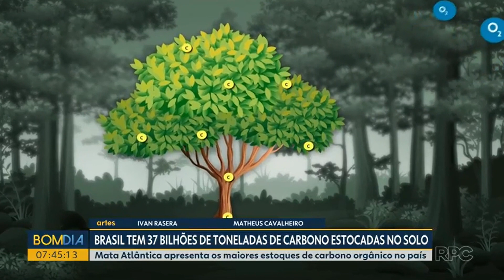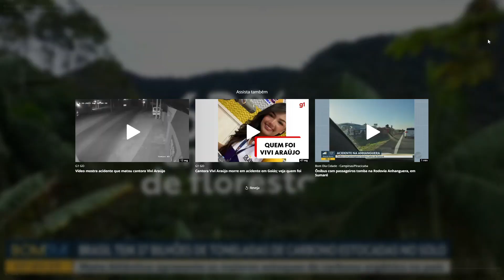Brasil tem 37 bilhões de toneladas de carbono estocadas no solo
Dado foi revelado pelos pesquisadores da UTFPR, Taciara Horst e Alessandro Rosa, que integram o grupo Mapbiomas
Veiculado pelo programa Bom Dia Paraná no dia 30/06/2023